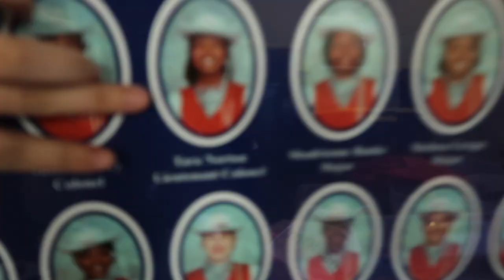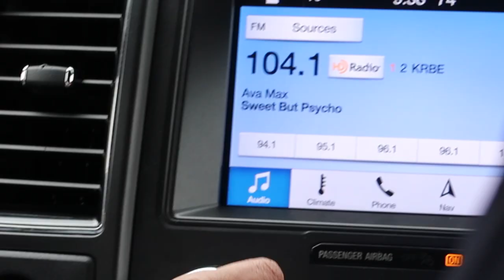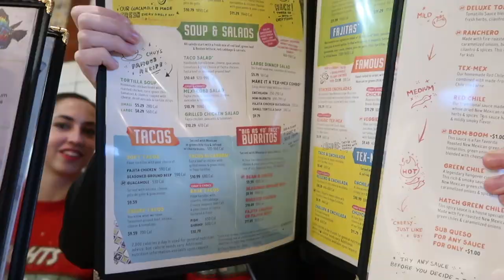HIGH SCHOOL DRILL TEAM RECRUITMENT FIELD TRIP! | Lauren Holcomb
Hey y'all! Thanks so much for taking the time to watch this video! Lots of love, Lauren